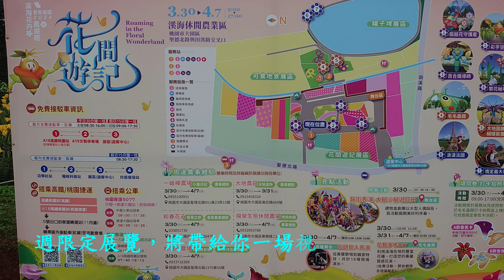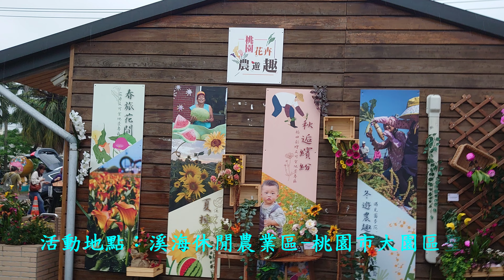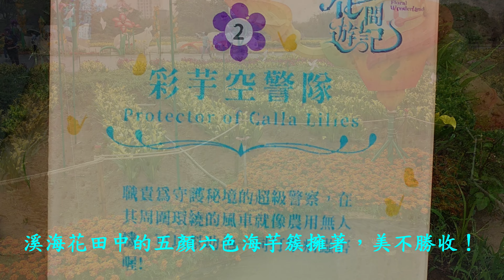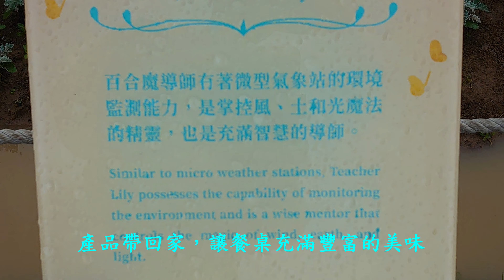2024桃園大園溪海花卉農遊趣4K